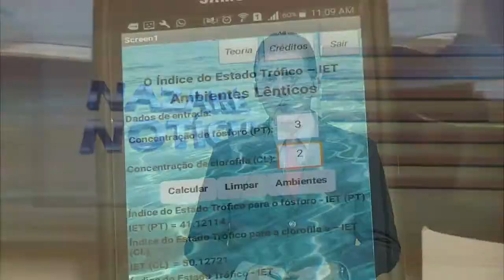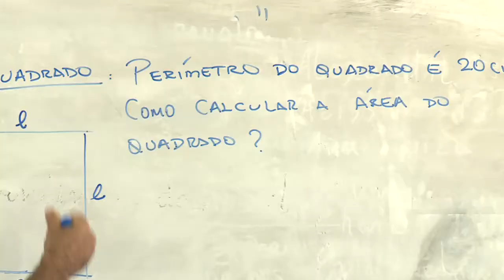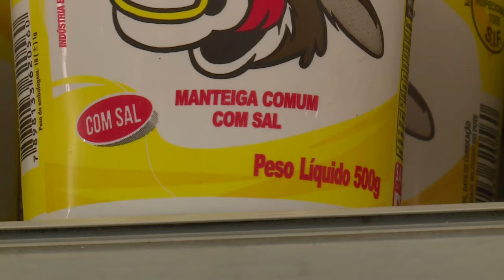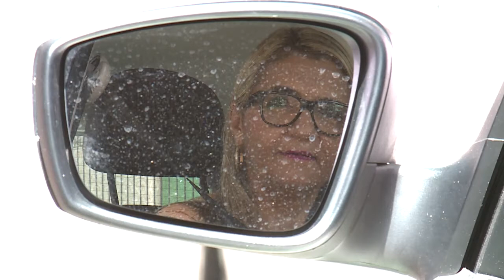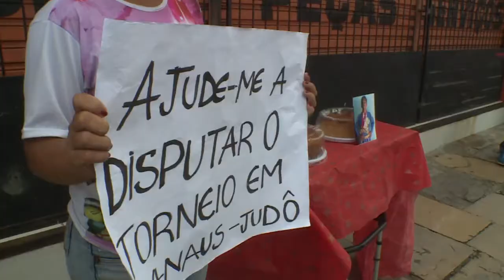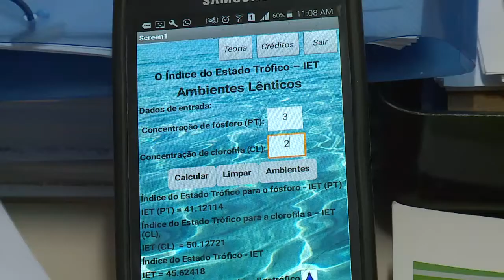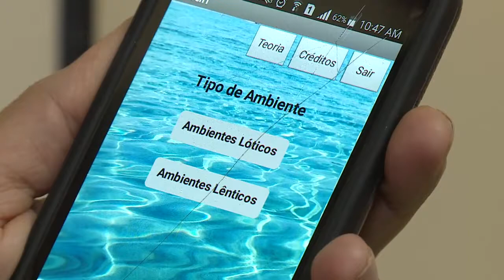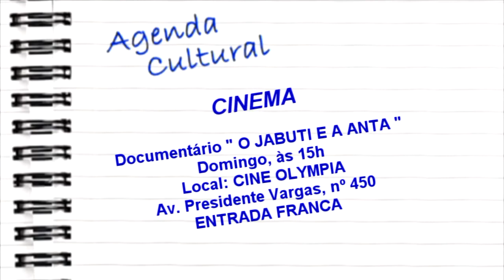Nazaré Notícias - 20/04/2018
Veja nesta edição:

- Violência nas escolas públicas de Belém;

- Pesquisa aponta, as mulheres são exemplos de comportamento seguro no trânsito;

- Atletas da capital paraense enfrentam dificuldades para participar de competições;

- Aplicativo que calcula o índice da qualidade da água;

- Conheça a captação de energia limpa;

- E no bate papo musical de hoje o trabalho do grupo Rabisco.